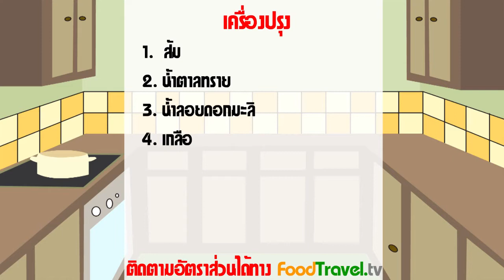ส้มลอยแก้ว (ส้มเช้งลอยแก้ว) | FoodTravel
ส้มลอยแก้ว (ส้มเช้งลอยแก้ว) เมนูผลไม้ลอยแก้วง่ายๆ ที่ใครๆก็ทำทานได้ บ้านไหนที่มีส้มเหลือ ไม่ว่า จะเป็นส้มเขียวหวาน ส้มเช้ง แล้วไม่รู้จะเอาไปทำอะไร ลองนำมาทำเป็นส้มลอยแก้วดูครับ ทำได้ไม่ยาก ใส่น้ำแข็งทุบละเอียดลงไปก่อนทาน กินแล้วอร่อยชื่นใจครับ

วัตถุดิบส้มลอยแก้ว (ส้มเช้งลอยแก้ว)

สำหรับ 2-3 คน

1.ส้ม (ล้าง-ปอกเปลือก-ตัดเอาแต่เนื้อ แกะเม็ดออก)5 ผล
2.น้ำตาลทราย 1 ถ้วย
3.น้ำลอยดอกมะลิ 2 ถ้วย
4.เกลือป่น 1/2 ช้อนชา

หม้อ

วิธีทำส้มลอยแก้ว (ส้มเช้งลอยแก้ว)

1.ส้ม ล้าง ปอกเปลือก ใข้มีดบั้งตัดเอาแต่เนื้อ แกะเม็ดออก
2.หม้อใส่น้ำตาล น้ำ เกลือป่น ตั้งไฟ รอเดือดสักพักใส่ ส้ม รอให้เดือดอีกครั้ง ปิดไฟ พักไว้ให้เย็น ตักเสริฟ